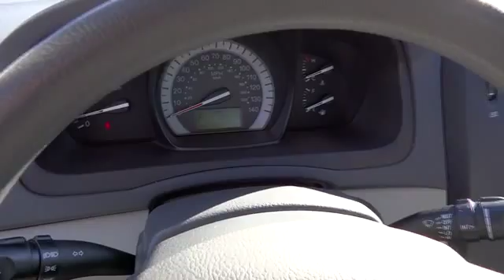2007 Kia Spectra 40587A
Fritts Ford:
2007 Kia Spectra  - Stock#: 40587A - VIN#: KNAFE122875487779

Fritts Ford
8000 Auto Drive